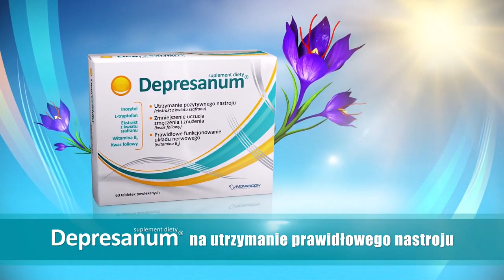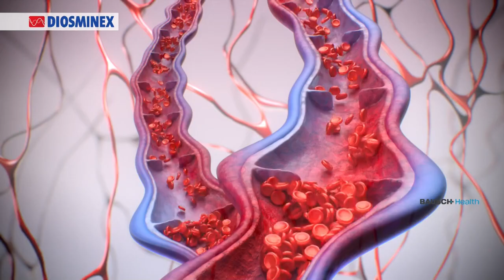TVP1 - Wejście prezenterskie, zapowiedzi i blok reklamowy z 20 maja 2021 roku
Zawartość nagrania: wejście prezenterskie, zapowiedzi i blok reklamowy
Kanał, z którego pochodzi nagranie: TVP1
Data i godzina emisji: 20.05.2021 r., ok. godziny 20:55
Wyemitowano pomiędzy serialem "Leśniczówka" i 2. półfinałem Konkursu Piosenki Eurowizji Rotterdam 2021
Kto zaprasza na następną pozycję programową?: Rafał Brzozowski

To nagranie jest reuploadem z mojego poprzedniego kanału. Filmik ten nie pobył wówczas na YouTubie zbyt długo - kilka godzin po przesłaniu (miało to miejsce w maju 2023 roku) TVP zgłosiło materiał za naruszenie praw autorskich. Filmik został usunięty z YT, a nadawca z ulicy Woronicza w Warszawie poszedł za ciosem i zaczął zgłaszać inne nagrania z mojego kanału, wskutek czego KamiArhive (nazwa poprzedniego konta) zostało usunięte z YouTube'a. Żeby uniknąć podobnej sytuacji, wyciąłem wszystkie fragmenty, które mogłyby być przedmiotem roszczeń ze strony TVP lub innych podmiotów. Zostawiłem tylko to, co potrzebne :)